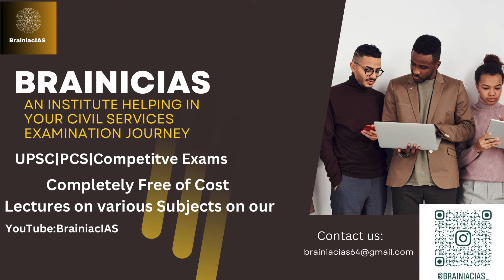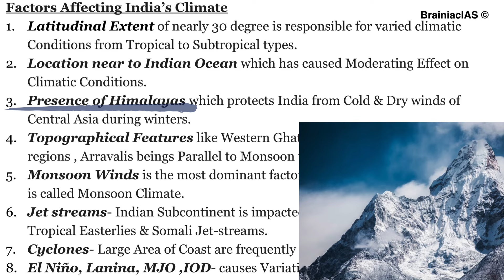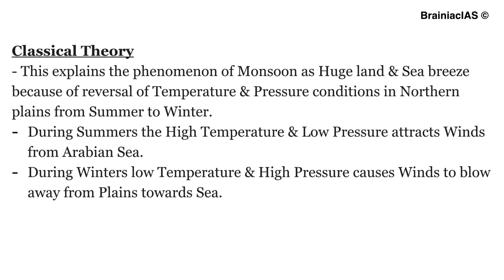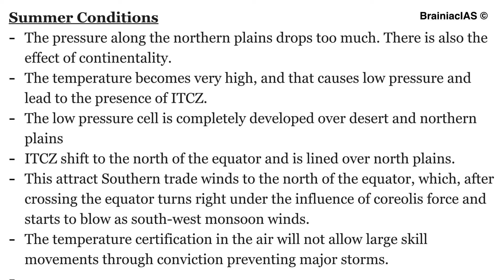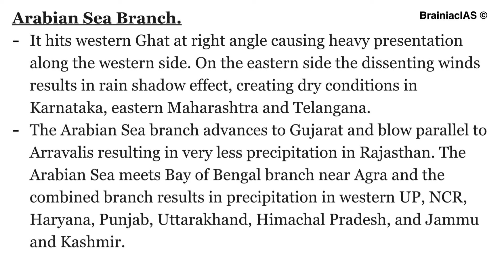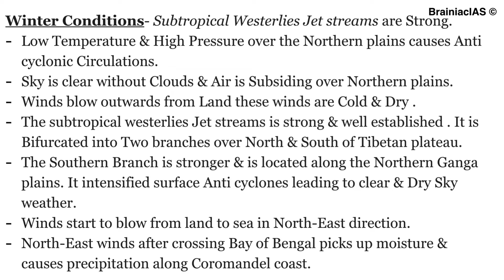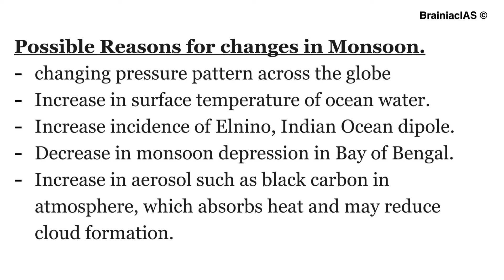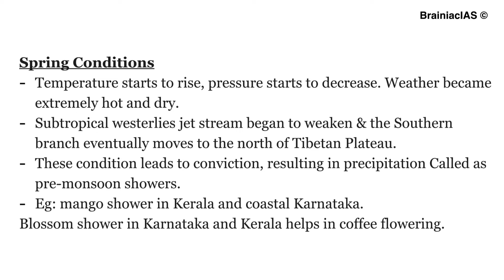Geography Class-39 Topic: Indian Monsoon and Climate |UPSC |BrainiacIAS.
Geography Series For UPSC in Free Foundation Course on BrainiacIAS.